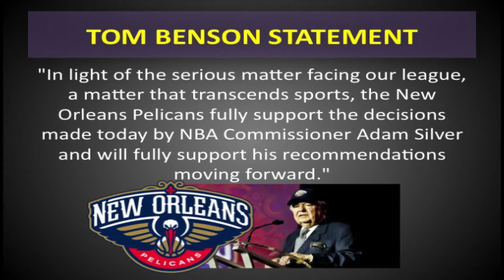The Sports Desk - 4/29/14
In the season's emotional conclusion, Morgan Beard (@morganbeard), Kelsey Wingert (@kelswingert) and Johnny Lombardi (@jlombardiTTV) break down Donald Sterling and the Clippers, LSU baseball, and more NBA and NHL playoff action. Taylor Curet (@curetaylor) also joins the show to feature LSU Track and Field. Finally, the team looks back on the best moments of the semester, and Kelsey bids farewell to the Tiger TV desk.